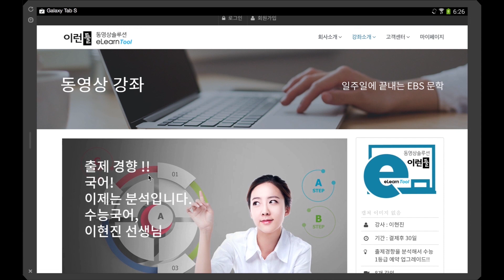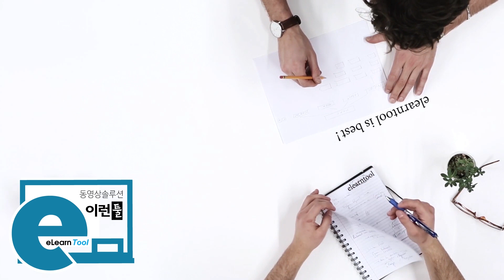이런툴 이러닝솔루션으로 인강사이트제작을 쉽고 간편하게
1. 간편하고 깔끔한 반응형홈페이지와 LMS
2. 비메오 연결로 무료나 다름없는 운영비용
이런툴 이러닝솔루션으로 동영상강의사이트제작을 쉽게 해보세요.